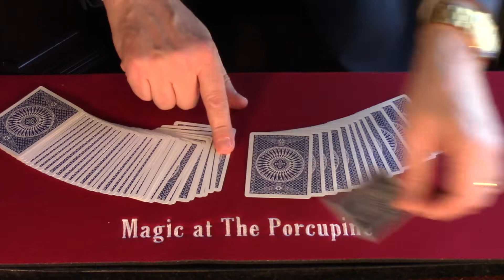Speed Demo of Thought Control by Richard Himber Performed by Andy Martin